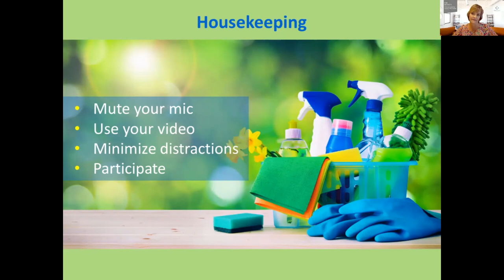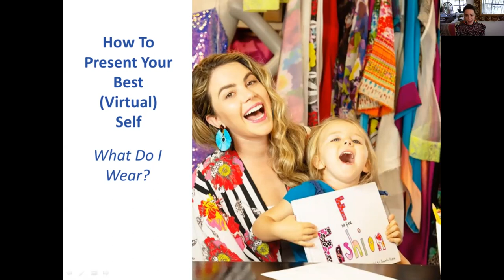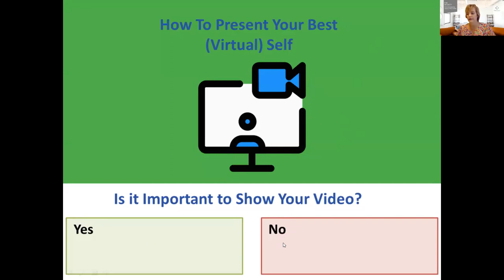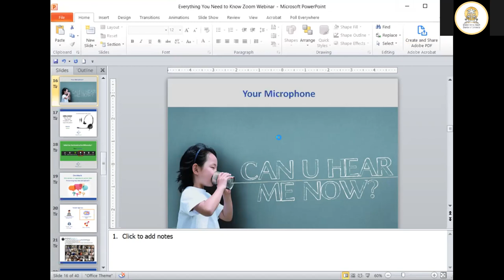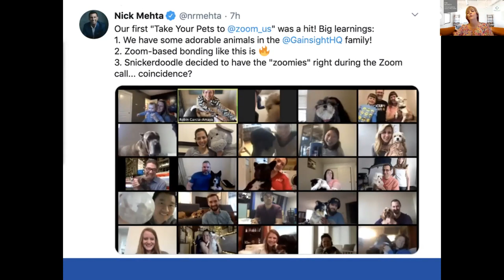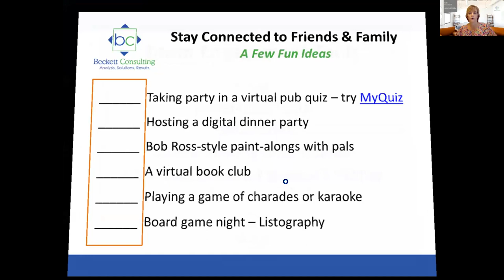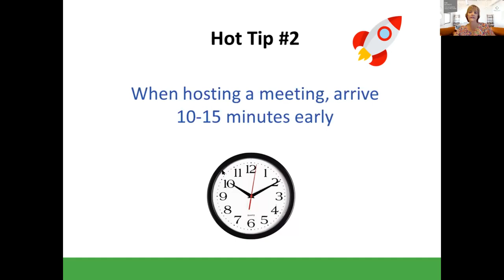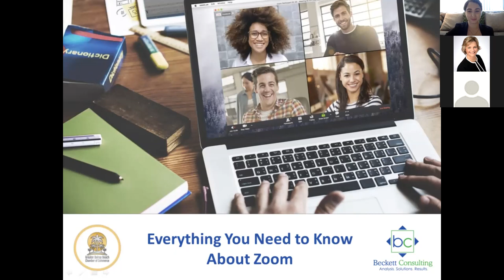Chamber Webinar- Beckett Consulting - Everything You Need To Know About Zoom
Beckett Consulting - Everything You Need To Know About Zoom
With a special appearance by Amanda Perna from House of Perna on "How to Dress Virtual"